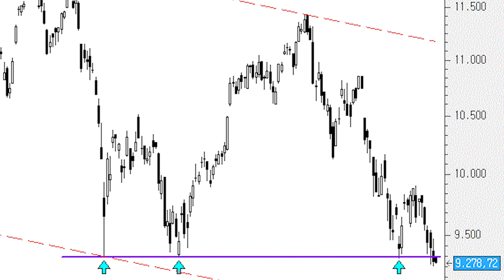¡Cuidado! Tenemos al Dax coqueteando peligrosamente con los soportes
Semanas atrás el índice germano conseguía, a diferencia del resto de bolsas europeas, respetar soportes. Este viernes, aunque por la mínima, los perforó.